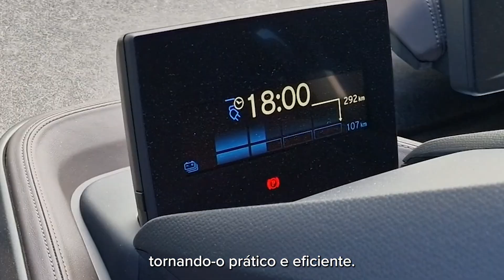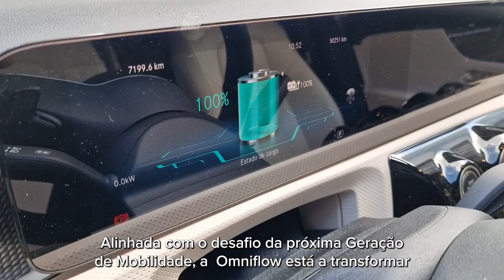Omniflow Next Gen Mobility | Luminária inteligente com carregador EV integrado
Alinhada com o Next Gen Mobility Challenge, a Omniflow apresenta a Smart Luminaire, alimentada por energia eólica e solar, com carregador EV integrado, conectividade de rede 5G e IA integrada. Para saber mais sobre o Omniflow
CAPÍTULOS DO CÓDIGO DE TEMPO
00:00 Bem-vindo ao futuro da mobilidade urbana
00:15 Luminária Inteligente com Carregador EV integrado para Cidades Inteligentes
00:35 Smart Post da Omniflow utiliza conectividade 5G e IA integrada para serviços inteligentes
00:49 Instalação rápida
01:04 Junte-se a nós para liderar a revolução da mobilidade urbana

Música de Eidunn from Pixabay